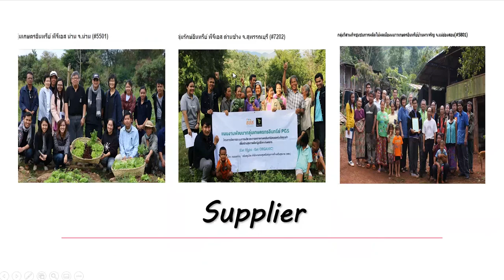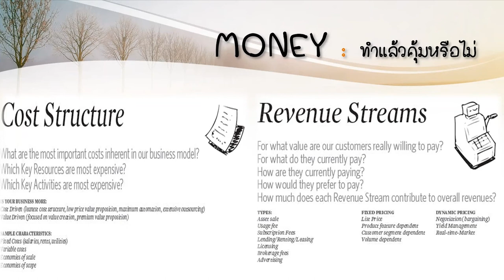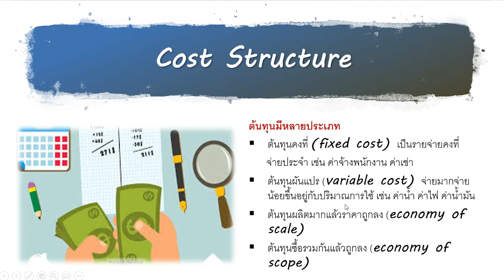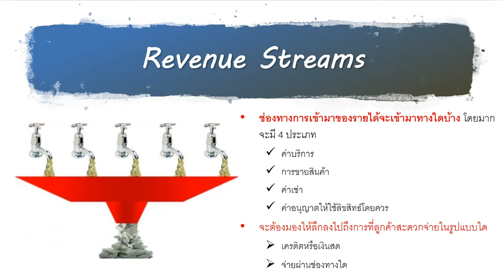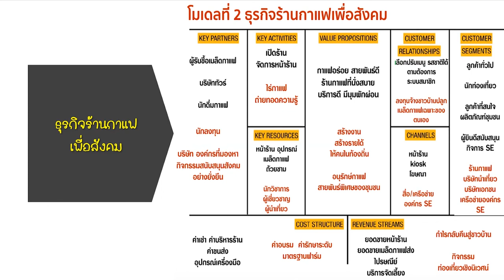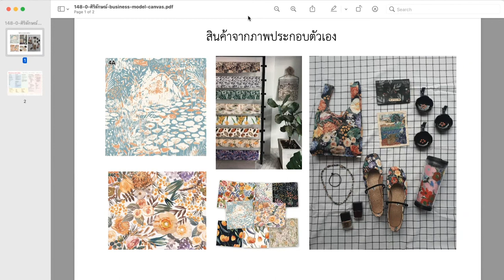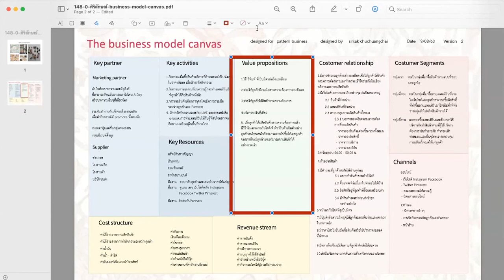Value Proposition Canvas (VPC)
วิชาธุรกิจเพื่อการออกแบบนิเทศศิลป์
Business for Visual Communication Design
โดย อาจารย์สุวพัชร โสวภาค หลักสูตรการออกแบบนิเทศศิลป์ มทร.อีสาน
และอาจารย์แพนศรี  พินปรุ หลักสูตรการจัดการ คณะบริหารธุรกิจ มทร.อีสาน
คำอธิบายรายวิชา : การเป็นผู้ประกอบการรายใหม่ การจัดทำแผนธุรกิจ การวิเคราะห์สินค้า บริการ การกำหนดกลุ่มเป้าหมาย  การกำหนดตำแหน่งของสินค้า กฎหมายที่เกี่ยวข้องในการประกอบธุรกิจ ฝึกปฏิบัติการสร้างธุรกิจด้านการออกแบบนิเทศศิลป์ การนำเสนอผลงาน